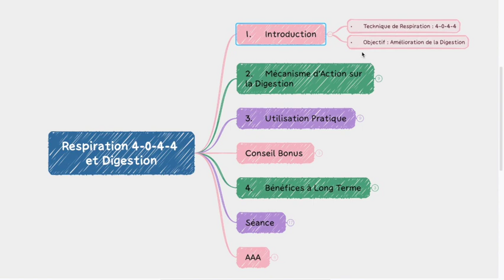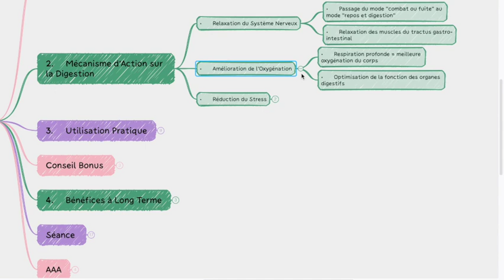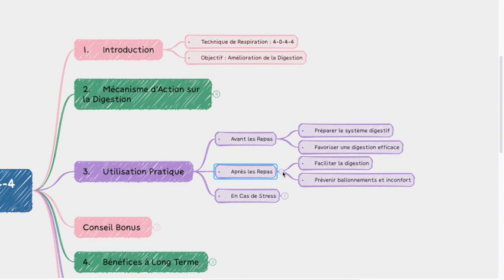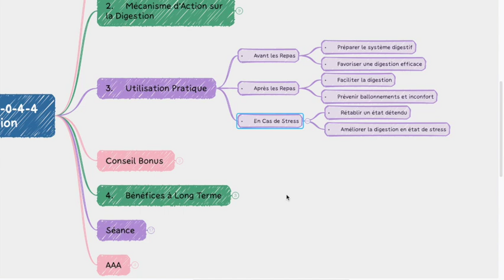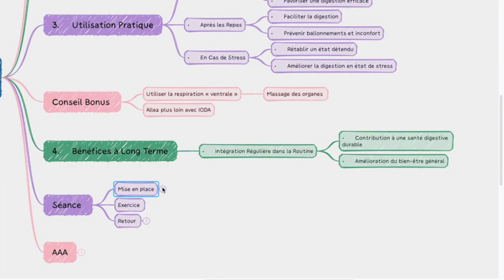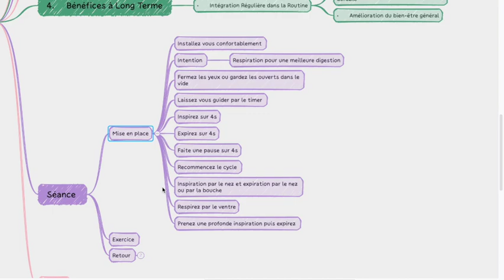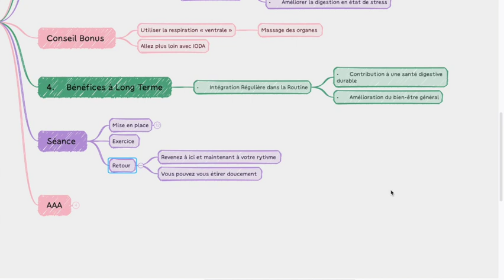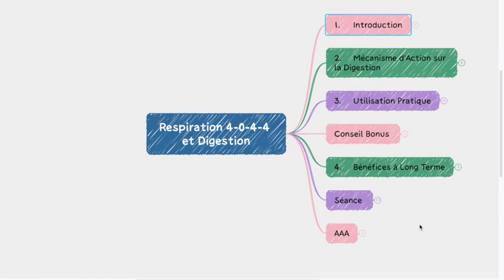Problème de Digestion ? Comment la Respiration 4-0-4-4 Peut l’Améliorer !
📊 Découvrez comment la technique de respiration 4-0-4-4 peut non seulement améliorer votre digestion mais aussi réduire votre stress en quelques minutes par jour! Cette vidéo vous guide à travers les étapes de cette méthode respiratoire efficace, expliquant pourquoi et comment elle favorise une meilleure digestion et un bien-être général.

💡 Idéal pour :

 • Personnes souffrant de digestion lente ou de ballonnements.
 • Ceux qui cherchent à améliorer leur bien-être général par des méthodes naturelles.
 • Toute personne intéressée par des techniques de respiration pour la gestion du stress.

Important : Mise en Garde sur l’Utilisation des Techniques de Respiration 🚨

Avant de commencer à pratiquer toute technique de respiration présentée dans nos vidéos, il est essentiel de prendre en compte les éléments suivants :

🔹 Consulte un professionnel de santé : Si tu as des problèmes de santé, en particulier respiratoires ou cardiaques, il est crucial de consulter un médecin ou un professionnel de la santé avant de t’engager dans ces pratiques.

🔹 Écoute ton corps : Chacun réagit différemment aux techniques de respiration. Si tu te sens étourdi, inconfortable ou éprouves toute autre réaction négative, arrête immédiatement et consulte un professionnel de santé.

🔹 Pratique dans un environnement sécurisé : Assure-toi de pratiquer ces techniques dans un endroit sûr où tu peux t’asseoir ou t’allonger confortablement sans risque de blessure en cas de vertige.

🔹 Ce n’est pas un remède universel : Ces techniques ne doivent pas être utilisées comme substitut à un traitement médical professionnel.

En suivant ces conseils, tu peux profiter des avantages des techniques de respiration en toute sécurité.